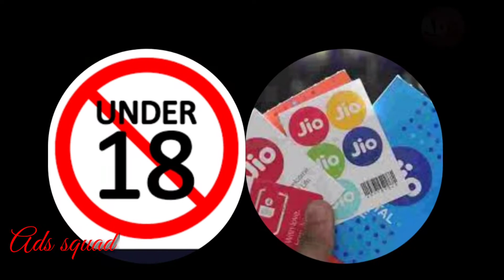18 வயதுக்கு கீழ் உள்ளவர்களுக்கு சிம் கார்டு கிடையாது/Ads squad.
Channel Name

Ads squad

Ads squad

SIM for minors in India

The Department of Telecommunications (DTO) has said the cards should not be issued. That is, the Department of Telecommunications of India has strictly stated that SIM cards should not be issued to anyone under the age of 18 in India. Why? Department of Telecommunications of India says 18-year-olds
 not buy SIM cards and how it is illegal

Explained.

Recently released Indian

Published by the Department of Telecommunications

According to the announcement, he is no longer under 18 years of age

Any person is any of the country

Telecommunications

SIM cards cannot be purchased from operators either. However,

Lots of kids in India

Using a mobile phone.

The telecom operator is required to sell the new SIM card only to persons above 18 years of age.